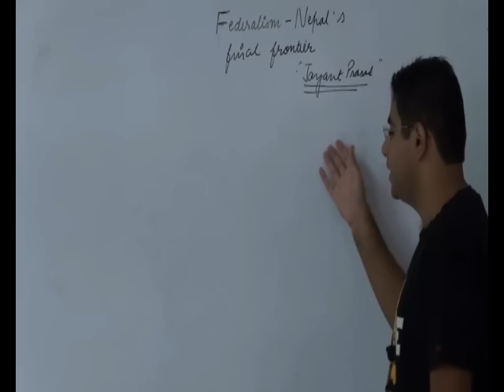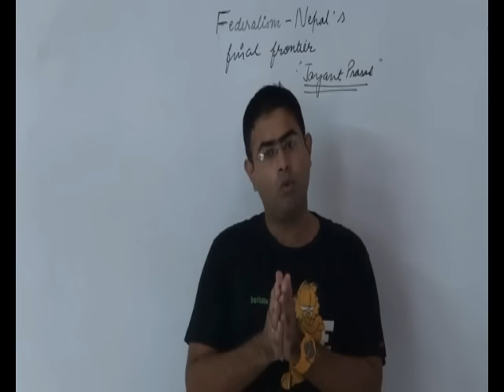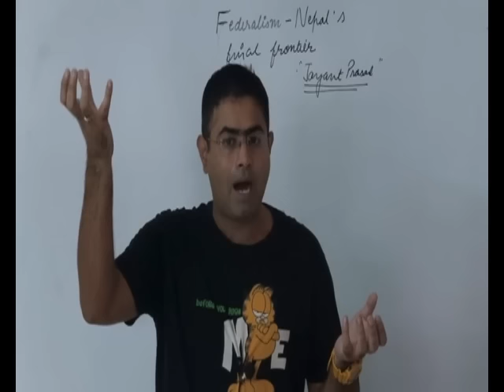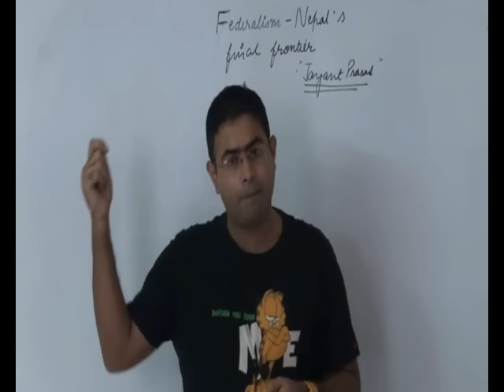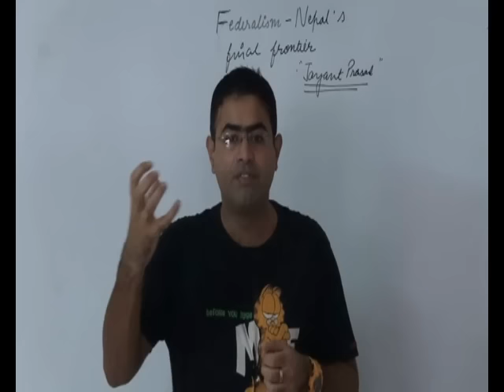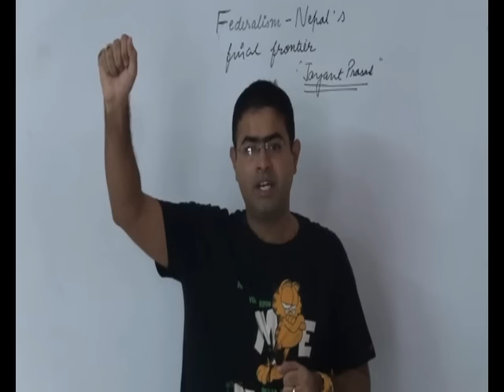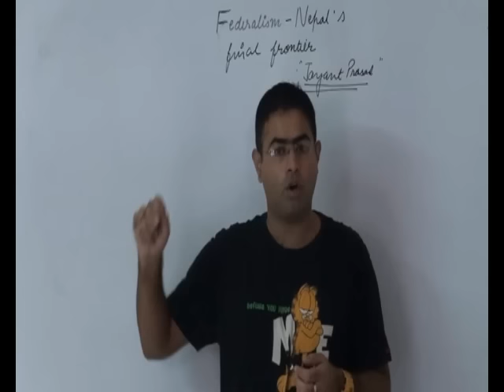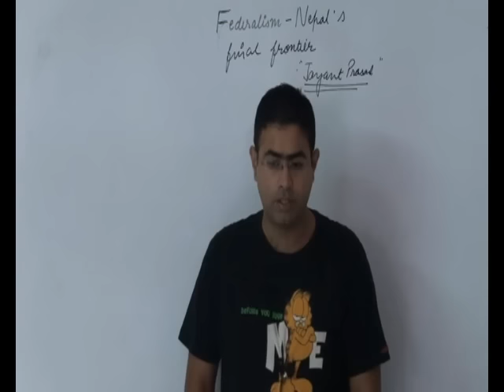nepal crises explained explained. | UPSC | the hindu EDITORIAL DECODE 15-9-15 |indian polity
This tutorial deals with nepal crises explained explained. | UPSC | the hindu  EDITORIAL DECODE 15-9-15 |indian polity